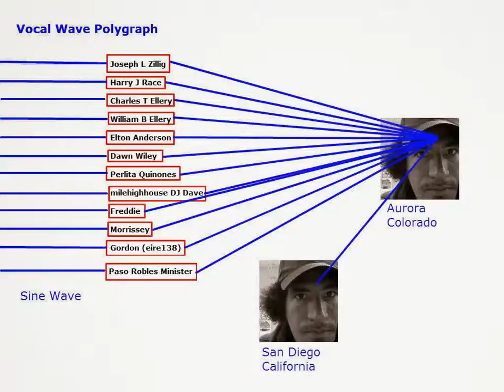Vocal Wave Polygraph Colorado And Calfornia